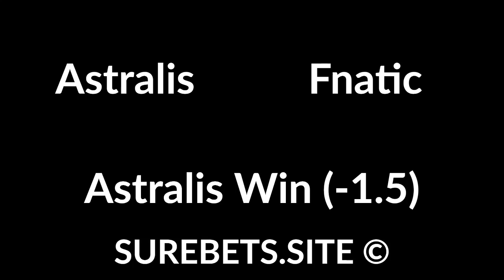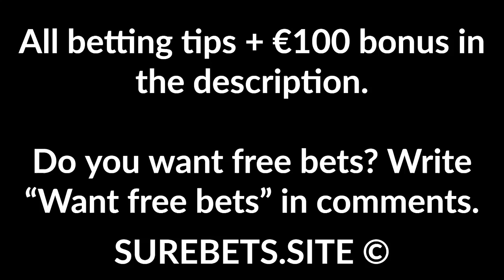Betting Tips Today - 06 April 2020 - CS:GO, Dota 2, League of Legends Predictions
CS:GO, Dota 2, League of Legends Predictions today.

Faze Clan vs Mouz
Mouz Win

Virtus Pro vs Gambit
Virtus Pro Win (-1.5)

Endpoint vs ALTERNATE
ALTERNATE Win

Astralis vs Fnatic
Astralis Win (-1.5)

Top Esports vs Rogue Warriors
Top Esports Win (-1.5)